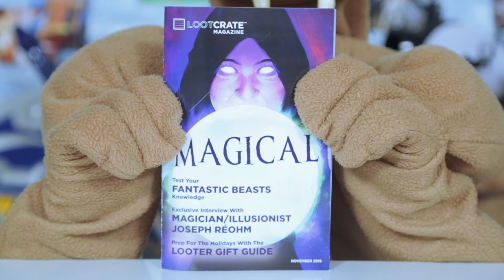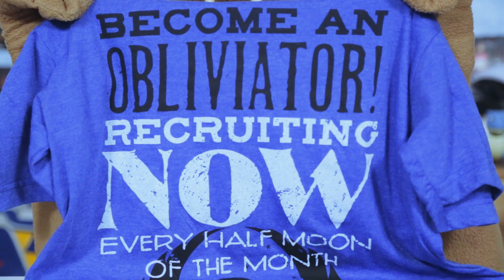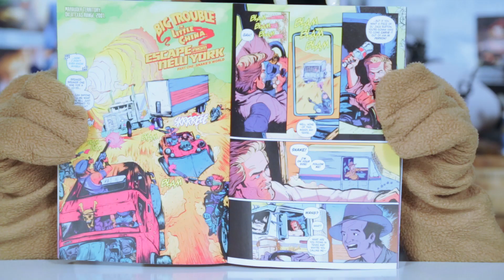November MAGICAL Crate - Unboxing with Loot Crate: Episode 141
Tap into the powers of the mystical realm with Theodore as he unboxes November's MAGICAL crate. Doctor Strange, Newt Scamander, and Elder Scrolls, all lie beyond the sight of our third eye. And also in the crate.